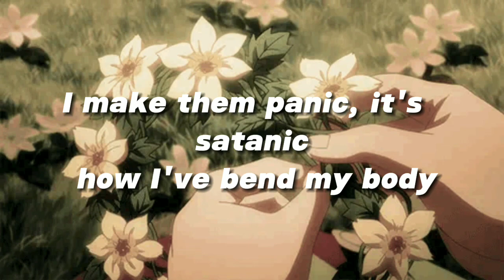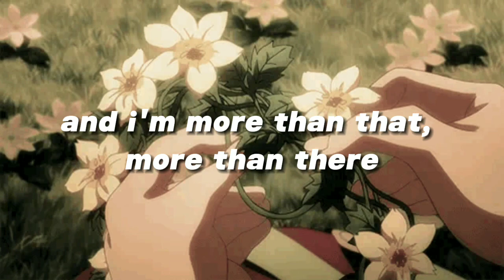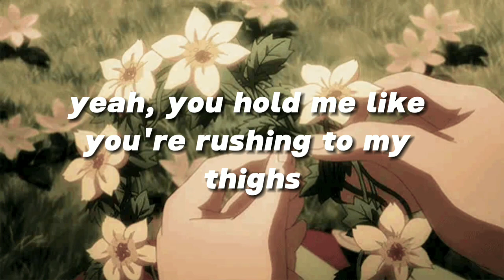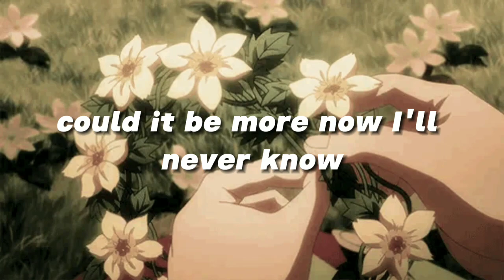TUNNEL VISION [Lyrics] // Melanie Martinez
The goal of copyright law, as set forth in the Copyright Clause of the US Constitution, is "to promote the Progress of Science and useful Arts, by securing for limited Times to Authors and Inventors the exclusive Right to their respective Writings and Discoveries." This includes incentivizing the creation of art, ...

(Lyrics)
Follow the tunnel into the portal
Lay all your burdens to rest
Drink from the fountain, death's holy water
Watch as you're put to the test

I make them panic, it's satanic how I bend my body
Yeah, you can look, but you can't touch, I'm not just anybody
Caught in the haze and hypnotized and you're too thirsty
Open your view and you will find, stop searching

Eyes on the prize, thought the cherry would be better than the pie
You like that, like that, that, like that
That's your demise, yeah, you hold me like you're rushing to my thighs
Too fast, too fast, fast, too fast

But your focus is empty, tunnel vision then dead me
Honeysuckle and fresh meat, but I'm more than that, more than that
Playing house to distract me, but you're no good at acting
Obvious what you're after, and I'm more than that, more than that

And I'm more than that, more than that

They always hustle for the pussy, so they'll never get it
I make them tumble down the hill they climbed, I don't regret it
I saw that trick fall out your sleeve, and I'm so certain
You hum a tune I don't believe, and it ain't working

Crossing my heart, I'd rather die (oh, oh)
Than be the needle in your eye (oh, oh)
Show me how far obsession goes (oh, oh)
Could've been more, now we'll never know